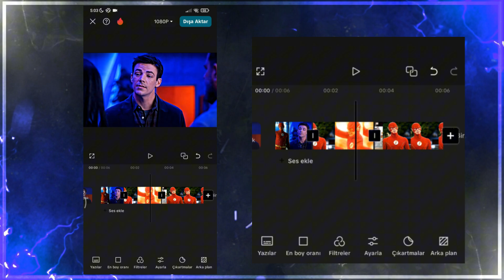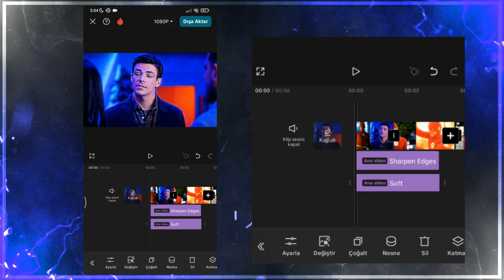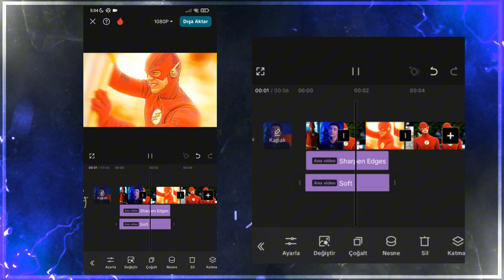CAPCUT 4K HDR KALİTE NASIL YAPILIR | CAPCUT TUTORİAL